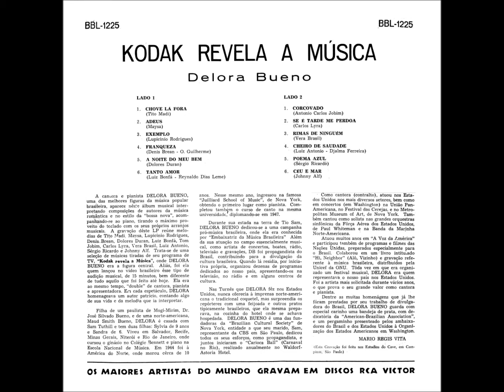CÉU E MAR - DELORA BUENO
DELORA BUENO
LP KODAK REVELA A MÚSICA – RCA VICTOR – 1963
PIANO E VOZ: DELORA BUENO
Cantora. Nascida nos Estados Unidos durante uma estada de seus pais. Seu pai era brasileiro, sendo pianista e professor de línguas e a mãe, americana. Foi criada no Brasil. Estudou piano na Escola Nacional de Música, no Rio de Janeiro. Depois de passar a infância e a adolescência no Brasil voltou aos Estados Unidos com 19 anos de idade, tendo estudado canto na Juilliard School of Music. Foi chamada pela imprensa norte americana de "Embaixadora da canção popular brasileira". Em 1950, casou-se com um norte americano de nome Samuel Tuthill e passou a assinar o nome de Delora Tuthill, sendo ainda conhecida como Mrs. Tuthill. Depois de muitos anos vivendo no Brasil voltou a morar nos Estados Unidos em 2006 fixando residência em Port St. Joe, na Flórida, cidade na qual costumava apresentar-se no Beacon Hill Retirement Center.
Janet Tuthill
  1925 Iowa, EUA
  2/4/2012 Flórida, EUA
– Dicionário Cravo Albin da MPB
CÉU E MAR
De Johnny Alf
Na voz e no piano de Delora Bueno

Céu e mar, estrelas na areia
Verde mar, espelho do céu
Minha vida é uma ilha bem distante
Flutuando no oceano na aventura de viver
Meus desejos são estrelas pequeninhas
Rebrilhando de alegria por alguém que me quer bem
Geralmente o que a gente quer na vida
É preciso esperar pra acontecer
Felizmente a gente encontra alegria
No carinho e devoção de um bem querer
Minha vida, vou passando
Meu amor, eu vou amando
E meu barco vou levando a céu e mar
Vídeo de Antônio Augusto dos Santos, Antônio Bocaiuva, antaugsan, Bocaiuva, Divinópolis, Minas Gerais. Sem fins lucrativos ou comerciais. Apenas culturais. Fotos e imagens da Internet. Em 27/04/2015